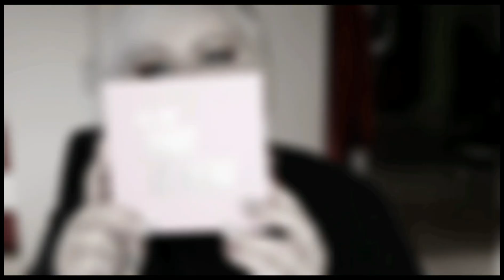Überraschungszuschauerpaket🤗|UnsereWelt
alle gezeigten Produkte habe ich selbst gekauft und bezahlt oder sind uns kostenlos zur Verfügung gestellt worden✔️
                   : Illeswelt ✔️
Meine Packstation
Ilona U
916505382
Packstation: 473
12277 Berlin
E Mail für geschäftliche Anfragen